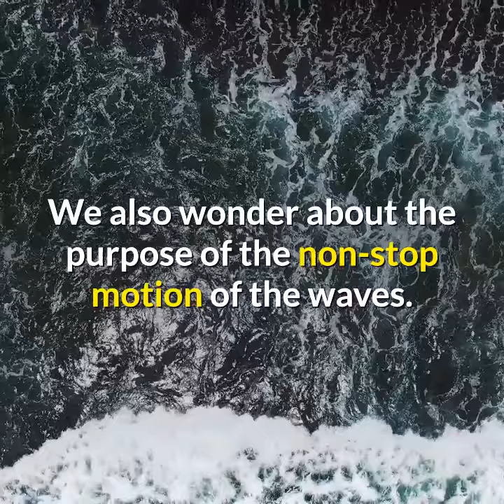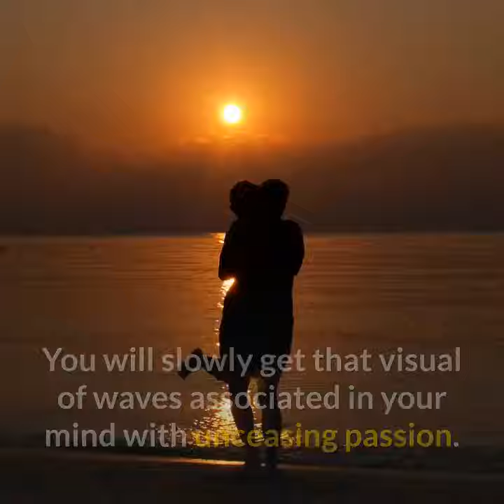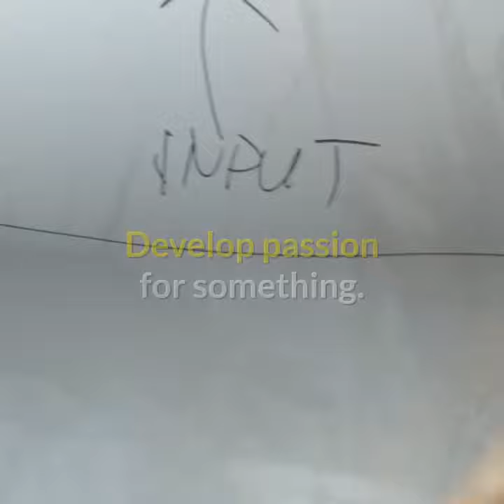Inspiration From The Passion Of Waves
Be like the waves, never give up! Get inspired.
please let me know how you get inspired in the comment session below!